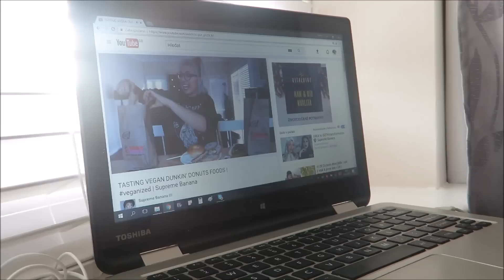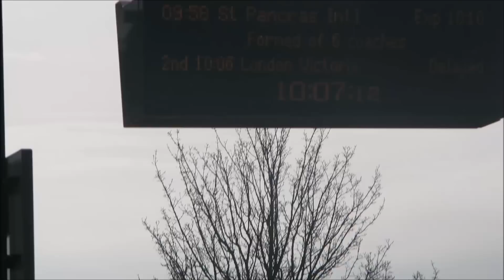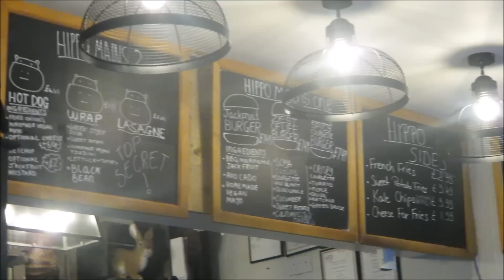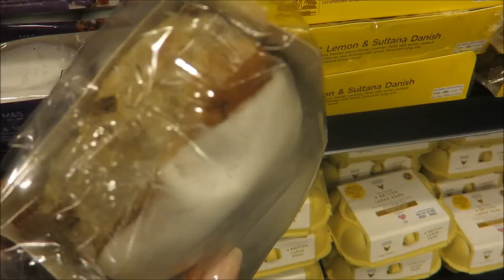#130 Co jsem dnes jedla | mac 'n' cheese & lasagne | PlantBased | Camie Ⓥ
Sledujte mě na instagramu pro fotky z cest a foodinspo :)